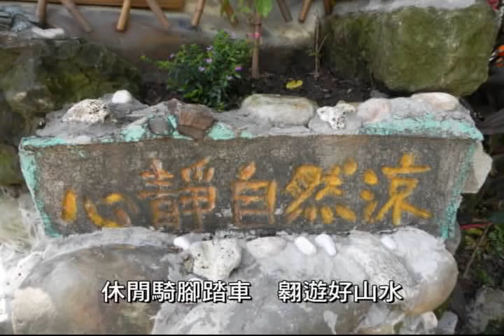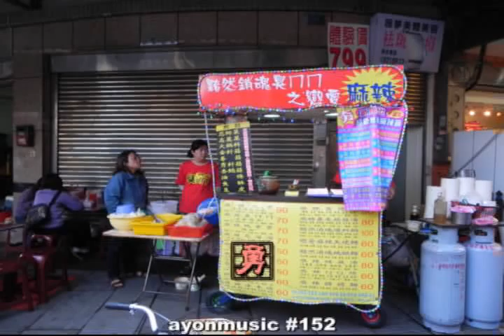閩南語歌曲》踏青 ayonmusic #152 台北-新店安坑-三峽-台北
踏青   作詞/作曲：a-yon

來來騎腳踏車
咱來去踏青
田邊溪邊抑海邊
來來去去
天然景緻青翠翠
水牛白鷺鷥
休閒騎腳踏車
翱遊好山水

(副歌)
迺來迺去是日時 抑是暗時
迺來迺去透透氣 輕鬆的日子
呵(口哨).. ... ... ... .

來來騎腳踏車
咱來去踏青
親情朋友抑厝邊
歡歡喜喜
乘著風呀追著你
心花朵朵開
鬥陣騎腳踏車
幸福快樂時

備註 副歌吹口哨的部分 也可以用哼的 或用呵音 邊騎車邊唱.

創作解說
最近流行騎腳踏車
我自己也常騎腳踏車到河濱公園繞個幾圈
有時候 邊騎車邊哼歌 是很大的享受
於是創作了這首
因為歌詞簡明易懂 所以就不再解釋了